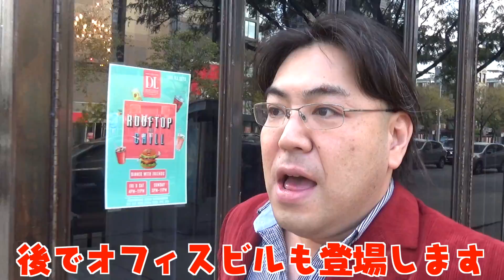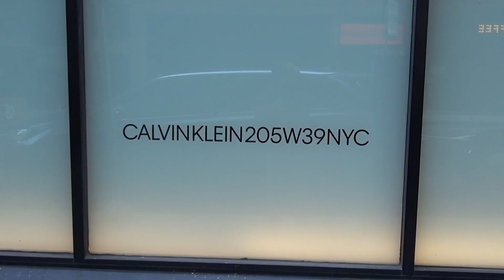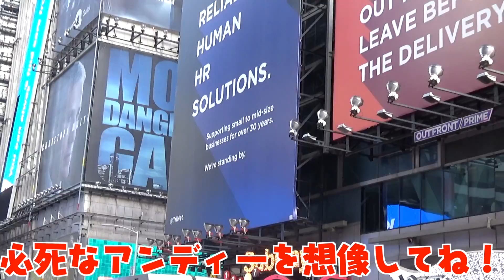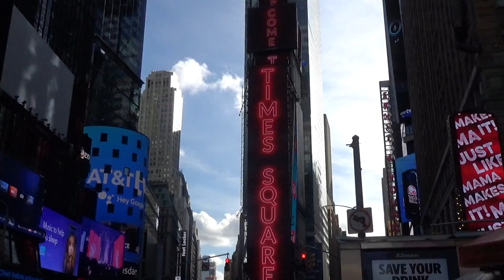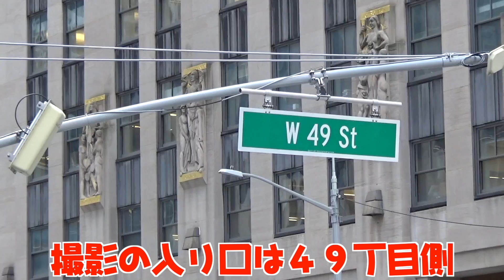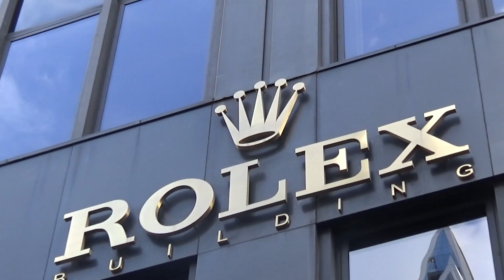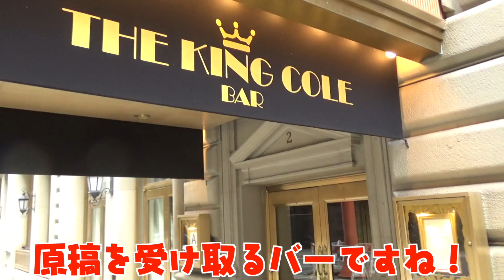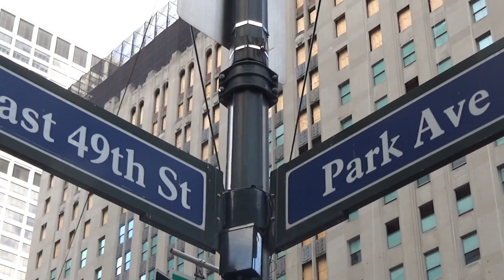映画「プラダを着た悪魔」のロケ地を見て回ろう！ニューヨークの色々な場所を散策！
映画プラダを着た悪魔のロケ地を巡るお散歩企画！アンディーの家周辺、ミッドタウンの色々なところを歩きます！ロウアーイーストサイド、ファッションディストリクト、タイムズスクエア、５番街など色々見所満載！

今までのお散歩企画でもロケ地が登場してました！